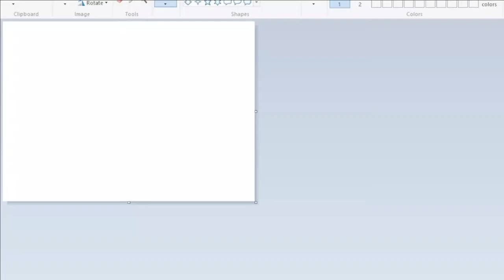how to make firefly !!1111!!